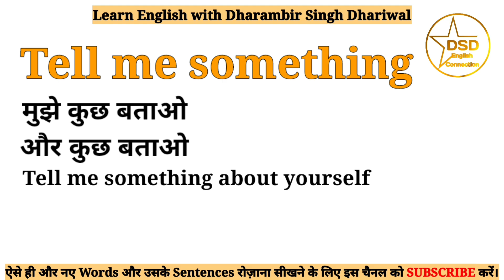Tell me something meaning in Hindi | Tell me something ka matlab kya hota hai | With examples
इस Video में आप Tell me something का हिंदी में मतलब इसके examples के साथ समझेंगे।